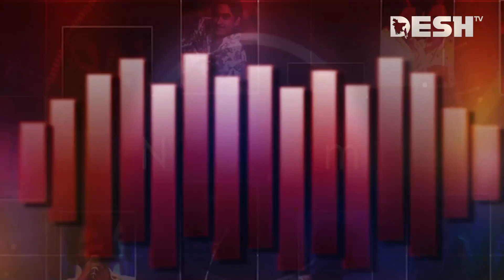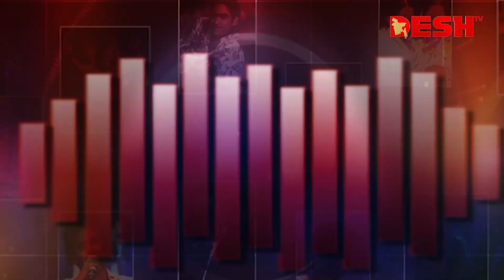সেলেনা গোমেজ গায়িকা থেকে হয়ে গেলেন রাধুনি | Selena Gomez | World Music | Desh TV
42, Shaheed Sangbadik Selina Parveen Sarak, Malibag 1217 Dhaka, Dhaka Division, Bangladesh